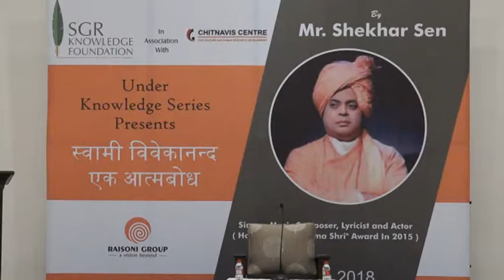SHEKHAR SEN - PART 1@ SGR KNOWLEDGE FOUNDATION, NAGPUR